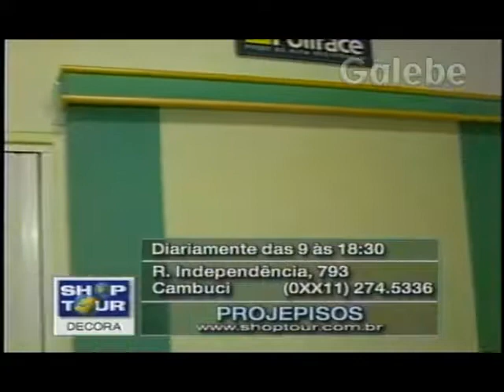PROJEPISOS CRIS MELO GALEBE 24 09 1999 1